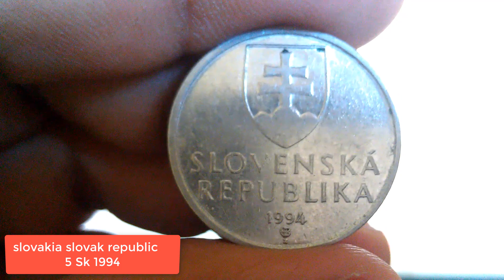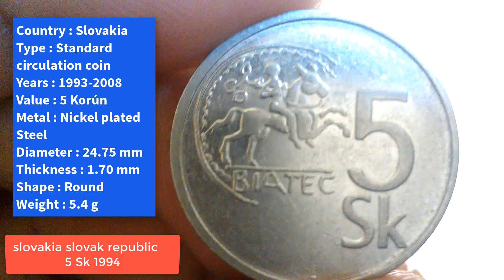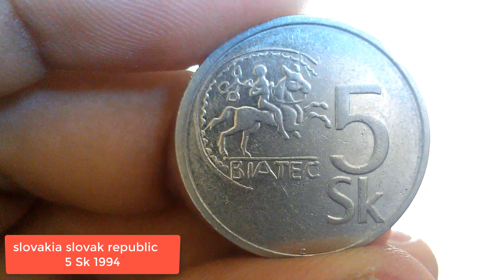Slovakia Slovak Republic 5 SK 1994